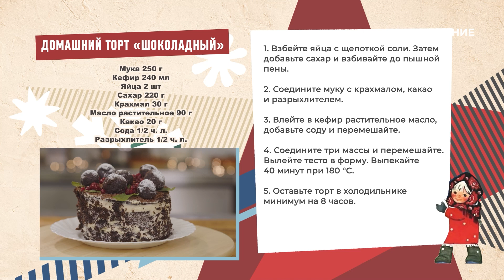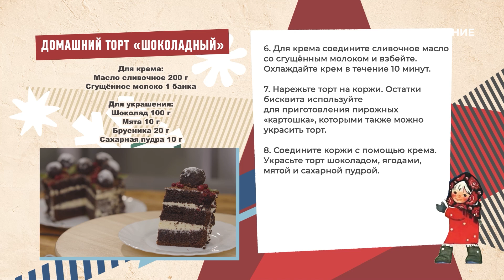Домашний торт «Шоколадный»| Рецепт | Вкусно по ГОСТу (2024)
Какой же праздник без торта? Предлагаем вам рецепт вкусного шоколадного торта на Новый год! Гости не останутся равнодушными!

Программа: «Вкусно по ГОСТу» – Рецепт – Домашний торт «Шоколадный».